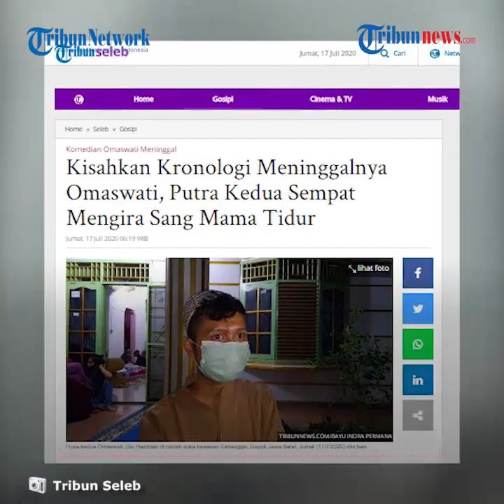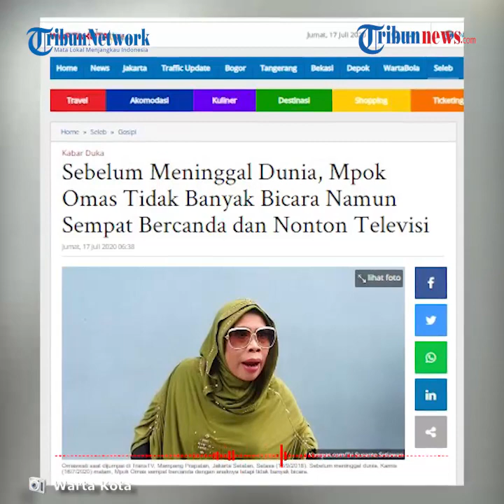Kronologi Meninggalnya Omas, Tak Bernafas Setelah Ditinggal Anak, Putra Kedua: Saya Kira Tidur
TRIBUN-VIDEO.COM - Diberitakan sebelumnya, komedian senior, Omas, meninggal dunia karena penyakit diabetes yang dideritanya sejak lama.

Dio Hambiah putra ke dua Omaswati membeberkan kronologi kepergian sang bunda pada Kamis (16/7/2020) malam.

Menurut penuturan sang anak, Omas masih sempat menonton televisi sebelum meninggal dunia.

Dikutip dari Tribunnews.com, saat itu, Omas pertama kali diketahui meninggal oleh salah satu anaknya, Dio Hambiah.

Dio sempat meninggalkan Omas seorang diri untuk sementara waktu.

Namun begitu dirinya kembali, Dio melihat perut sang ibu tidak kembang kempis selayaknya orang bernapas.

"Jadi dia tadi pas jam setengah delapan lagi nonton tv biasa kan, saya tinggal bentar buat ngasih makan kucing terus saya nitip ke adek saya kan, nah sekitar jam delapan kurang sepuluh saya udah balik lagi, terus jalan ke kamar mandi saya lihat dia kok perutnya nggak ngembang kempis gitu, nggak kayak orang lagi bernapas," jelas Dio Hambiah di rumah duka kawasan Cimanggis, Depok Jawa Barat, Jumat (17/7/2020) dini hari

Dio Hambiah sempat mengira ibunya itu hanya tidur saja.

"Saya kira tidur soalnya matanya setengah terbuka, terus saya cek napas di hidung udah nggak ada dan saya bangunin udah lemes dan tangannya udah dingin banget," ucapnya.

Dio pun langsung mengecek dan mendapati Omas sudah tak bernyawa.

Ia pun sempat meminta sang kakak untuk memberikan nafas buatan untuk Omas.

Sayangnya, ibunya sudah tak bereaksi apapun.

Dio Hambiah mengatakan kondisi kesehatan sang ibu mulai menurun dalam empat hari terakhir.

Gula darah tinggi dan asmanya kambuh. Saat itu, Omas sudah tidak bisa bergerak.

"Untuk empat hari terakhir kayaknya gula sama asmanya kambuh, lagi tinggi-tingginya," terangnya.

Dio berujar, Omas lebih banyak diam dan tak bicara sama sekali sejak Kamis malam.

Omaswati meninggal di usia 54 tahun dengan meninggalkan 3 orang anak.

Rencananya jenazah Omas akan dimakamkan pada Jumat pagi sebelum salat Jumat di pemakaman dekat rumah. (Tribun-video.com/ Rena)

Artikel ini telah tayang di Tribunnews.com dengan judul Kisahkan Kronologi Meninggalnya Omaswati, Putra Kedua Sempat Mengira Sang Mama Tidur,